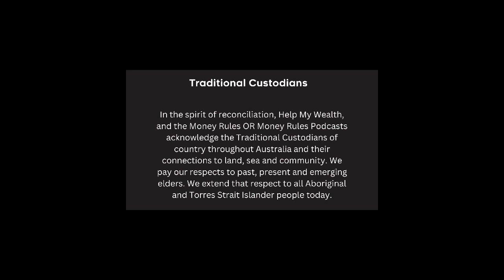E08 - Setting Up Your Financial Future (with Matt Skehan)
Help My Wealth and the Money Rules OR Money Rules Podcast is all about "Empowering your Financial Journey", and on this episode, we talk to Matthew Skehan and journey into the world of financial planners and talk about Setting Up Your Financial Future.
Matt is a Licensed Financial planner with over 22 years of experience in the Financial Planning Industry. Starting his career with Westpac Bank for 14 years, he moved into his own practice, Elevate Finance, in 2012.
Matt is a nationally accredited adviser with a business mantra of "Good advice is your best investment," He highly encourages everyone to invest in themselves first.
Matt has built his advice business around Wealth Accumulation strategies, including Self Managed Superfunds, Personal Insurance advice, Centrelink and Retirement advice.

*This material has been prepared for general information purposes only and not as specific advice to any particular person.*

Contact Help My Wealth to reach out to this episode's guest speaker or if you have any questions for us